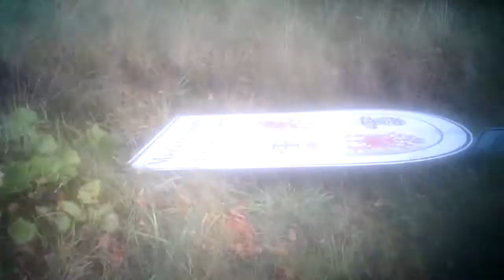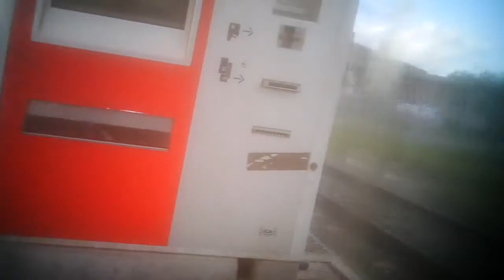Mit dem Rennrad von Berlin nach Boizenburg 275km